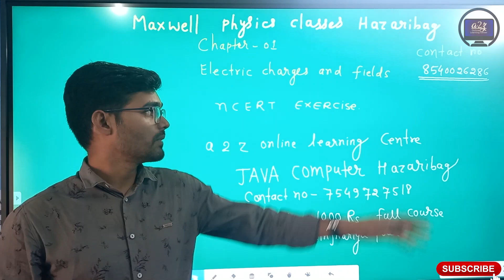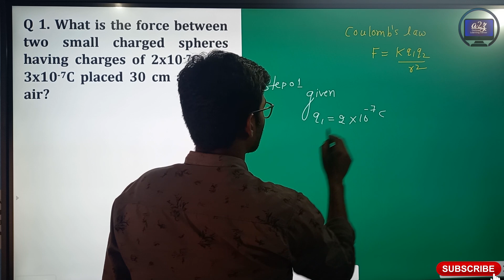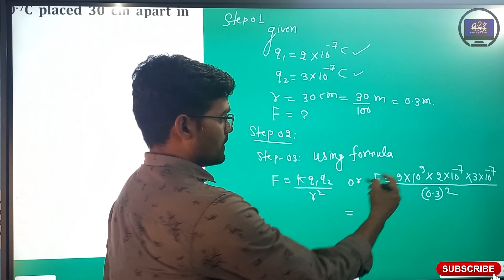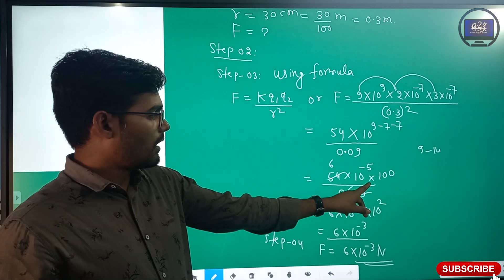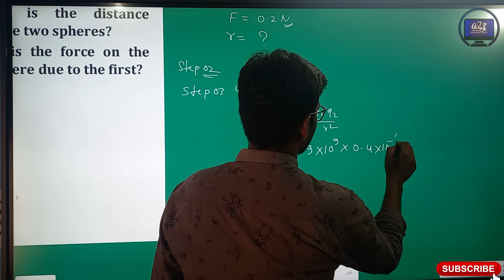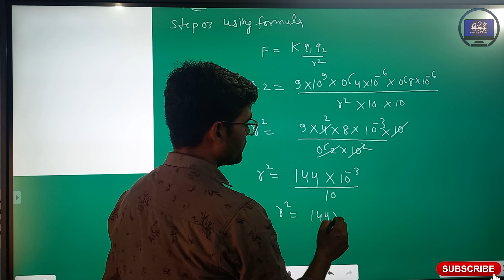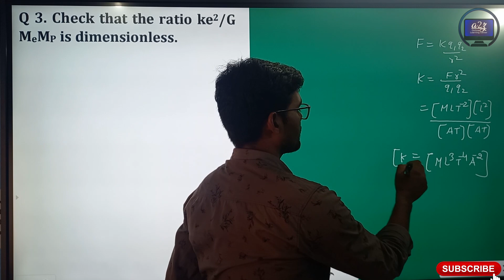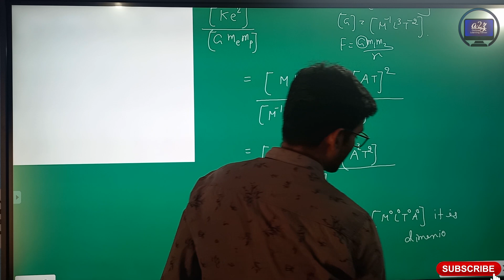NCERT Solutions For Class 12 Physics Chapter 1 Electric Charges And Fields | Lecture 1 | Exercise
NCERT Solutions For Class 12 Physics Chapter 1 Electric Charges And Fields | Lecture 1 | Exercise solutions Explanation.

Why study from a2z Online Learning Center?
a2z Online Learning Center is an online education platform that helps gives you NCERT/CBSE curriculum-based free full courses from Kindergarten to Class 12th so that you can perform well in any and all exams you give in your academic career.